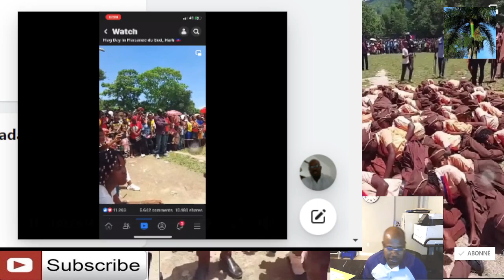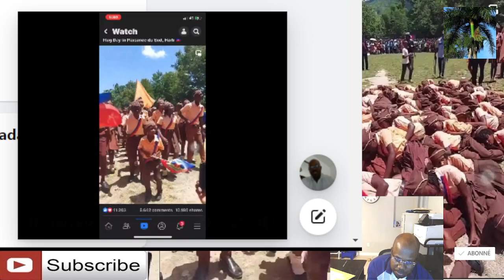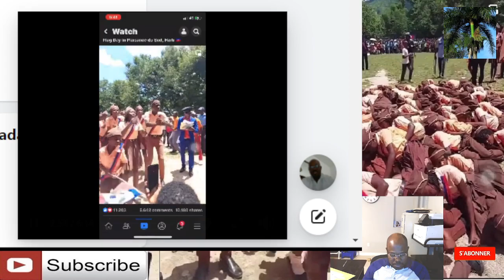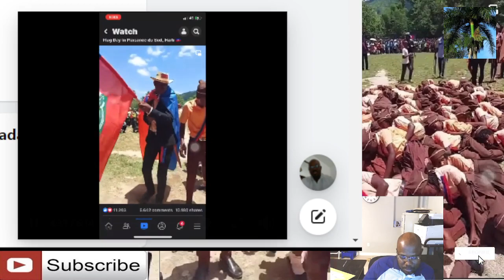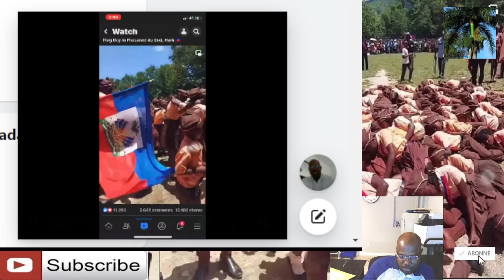Fèt drapo 18 mai Timoun sa yo chanje bagay yo